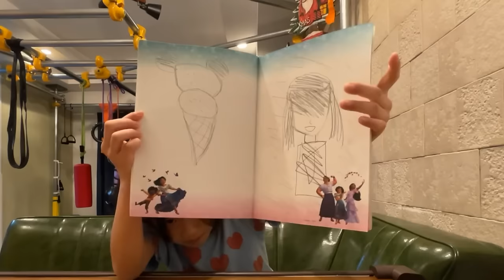【ねねの部屋】思い立ったらすぐ撮影編🧒🏻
ききの部屋に引き続き、ねねの部屋もスタートしました🧒🏻
今まで貯めてた自分のお小遣いで購入したiPadはとても嬉しいようで
自分１人で動画を撮るのも楽しいようです📸
特に凝った内容ではないですが成長記録の１つとしてこの『部屋シリーズ』を皆さんにも楽しんでいただけたら嬉しいです🥰

【X】
＠ママ